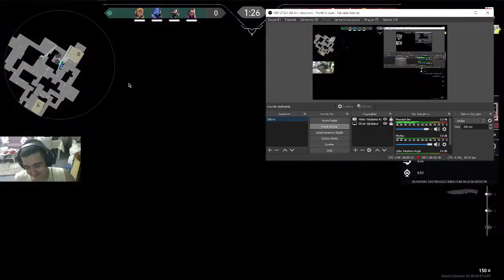İLK DEFA JET OYNADIM MÜKEMMEL ÖTESİ OYUNDU - VALORANT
HİÇ JETT KARAKTERİNİ SEÇMEMİŞTİM İLK DEFA SEÇTİM VE İYİ OYNADIĞIMI DÜŞNÜRÜM

🤍  TEŞEKKÜR EDERİM 🖤

👉LİKE AT
👉 YORUM AT
👉 TEŞEKKÜR EDERİM
🔔 BİLDİRİMLERİ AÇMAYI UNUTMA
❓ BEN KİMİM ?